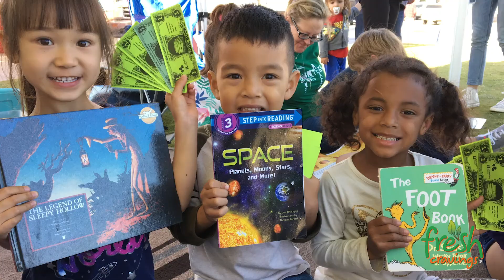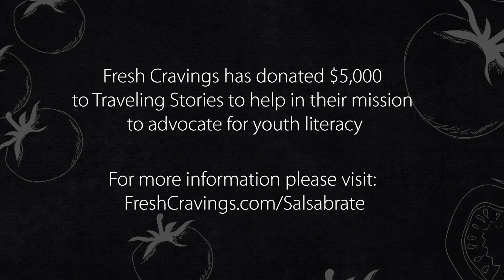Salsabrate The Good: Episode 9, Traveling Stories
Thank you Fresh Cravings Salsa for including us in your nationwide 2021 Salsabratethegood campaign!

As a family-owned company, Fresh Cravings is using its national platform to shine the spotlight on grassroots nonprofits in 50 cities across the US through its Salsabrate™ The Good platform.Fresh Cravings will donate $5,000 to each nonprofit and share their stories to amplify their good works and spread positivity!

Traveling Stories will allocate it's $5k donation from Fresh Cravings directly to its new Virtual StoryTent program, which matches students in K-2nd grade with a trained reading mentor for weekly one-on-one reading sessions!

Video by Fresh Cravings!